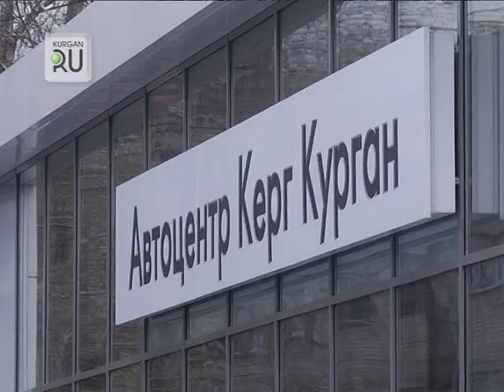В Кургане прошел День здоровья с Volkswagen